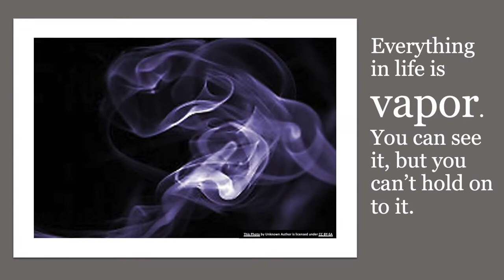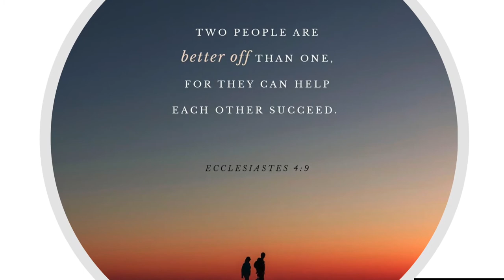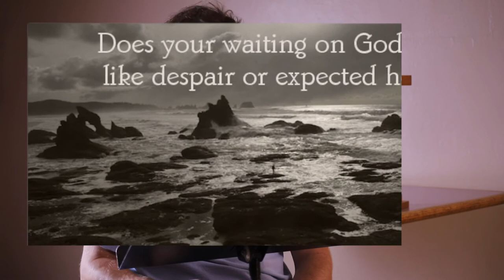ECCLESIASTES | Bible 180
Everything is meaningless. At least that's what Ecclesiastes says. What does that mean?